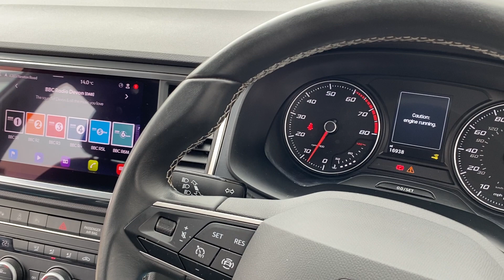SEAT Ateca 1.5 SE Technology Dark Camouflage Only 16,938 Miles - Newton Abbot